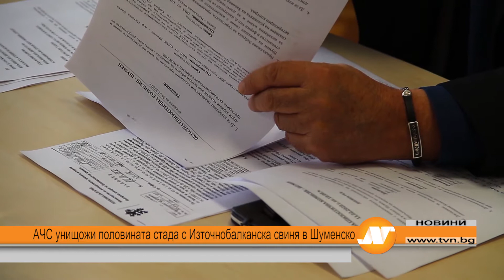АЧС унищожи половината стада с Източнобалканска свиня в Шуменско